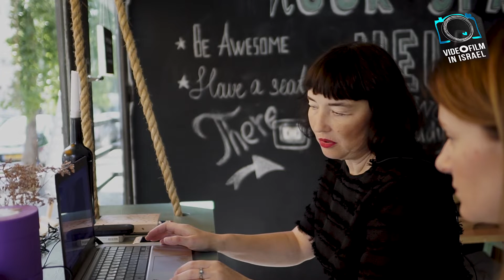Прогнозирование в дизайне| Анжела Ангел #5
А вы прогнозирeете в своем бизнесе?
Насколько важно уметь анализировать, чтобы быть "впереди планеты всей"?
Еще раз вам скажу - люблю свою профессию! Потому что снимая ролики, сама многому учусь!
Из серии роликов Анжела Ангел - модный фисилитатор. В этом ролике - Анжела - о значении прогнозирования.

Из серии роликов, созданных для Анжела Ангел, фисилитатора моды.
Анжела - маркетолог, консультант в индустрии моды.
Отзыв Анны Шендеровой о консультации Анжелы Ангел. Главный вывод - Анжела -таки Ангел!

Консультация для дизайнера Анны Шендеровой, создателя бренда para ruk в Израиле. Эксклюзивные  платки и украшения.

Видеосъемка и монтаж

На канале «Videocreative» вы можете заказать видеосъемку и монтаж видео любой сложности. Удивите своих близких.Создаем поздравления с юбилеем, днем рождения, детское видео. Вы любите путешествия, побывали в интересных странах и собрали сотни фотографий и видео. Не дайте им превратиться в забытые архивы, обращайтесь к нам и мы превратим их в настоящий фильм.
Сегодня интернет-сайт не может полноценно работать без видеороликов о своей продукции. Продающее видео увеличит ваши продажи в разы. Видеоролики, видео презентации, информативная реклама, учебные ролики с 3D анимацией эффектно представят ваш бизнес.